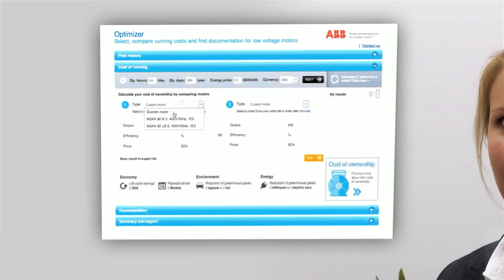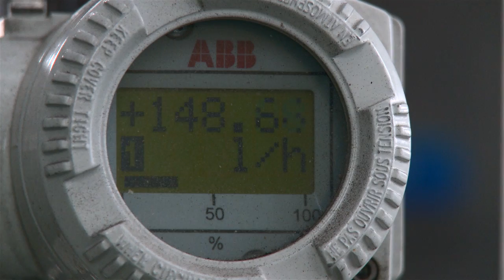Motors and generators. Made in ABB (Extended version)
This is the extended version of the "Motors and generators. Made in ABB" video with bloopers and retakes revealing a bit of "behind the scene". Enjoy the funny moments from the filming!

With manufacturing plants all around the world we are a truly global producer of motors and generators. We know what quality and productivity mean for our customers, and our main target is to satisfy their needs.
Regardless of where our manufacturing plants are located, our manufacturing methods and processes follow the same exacting standards where ever we are. Together with careful training of our staff this ensures that all our customers receive the same high quality products all around the world. No rival can copy our culture of determined excellence. This is the way we work around here. Made in ABB.